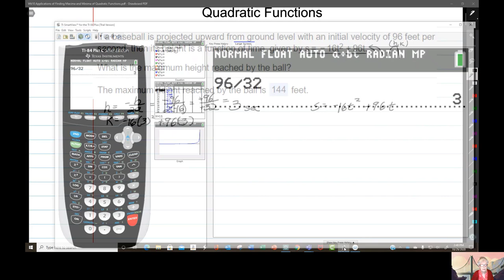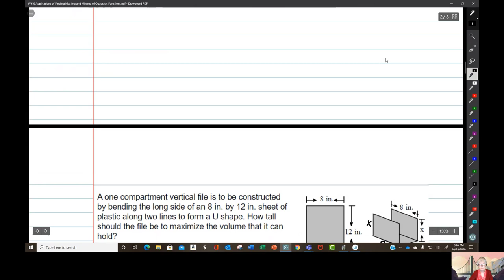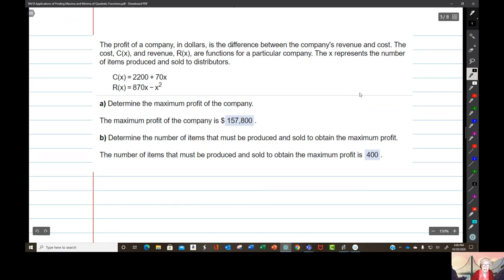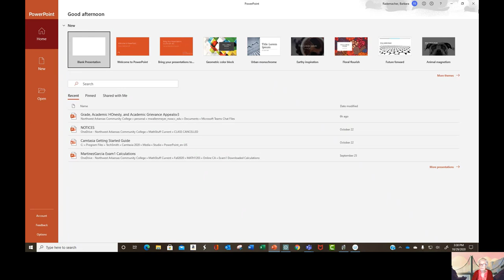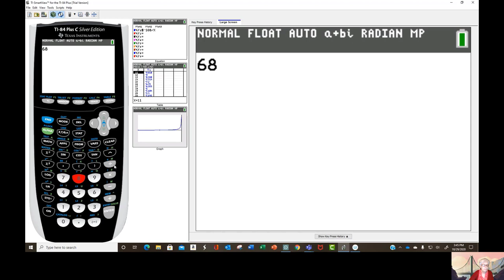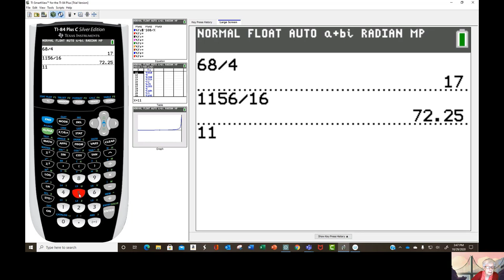Applications of Maximizing and Minimizing Quadratic Functions Coreq